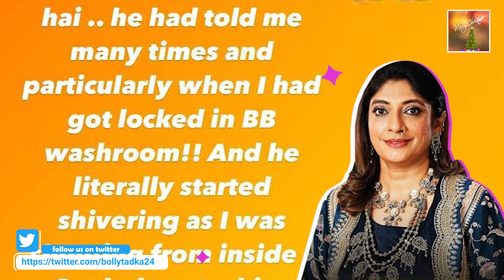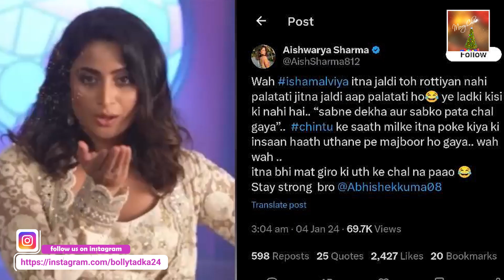Abhishek Kumar ko kia television se lekar bollywood ke actors ne support | Isha ki maa hui pareshan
‎Abhishek ko kia bollywood se leke television ke actors ne support. Wahi isha ki maa Mamta ne Abhishek ko dhehraya galat. Bigg Boss 17 ka latest episode full of drama se bhara hua tha. Wahi sabhi audience ne dekha ki samarth Abhishek ko kar raha tha poke aur uss hi me isha ne bhi Diya sath. Samarth ne Abhishek ko kaha maa ko hospital me chhod ke aaya hai bigg boss ke ghar me. Wahi Abhishek se control nahi huaa aur usne maar diya samarth ko thappad. Aaye support me Riteish Dekhmukh, Aishwarya Sharma, jigna vora aur Arjun Bijlani.